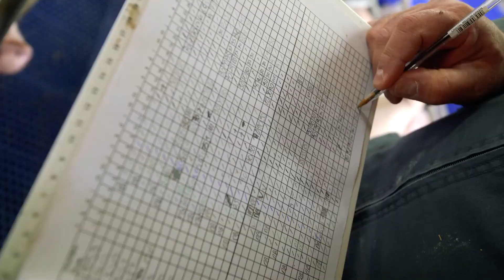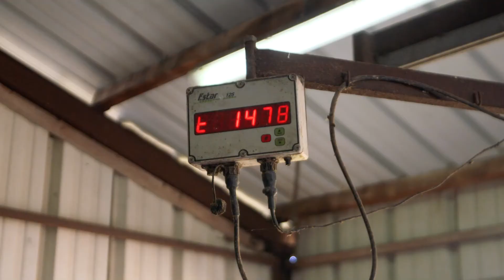"CAP filière viandes blanches" en Région Centre-Val de Loire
📺 Découvrez en images la "filière viandes blanches" du Centre-Val de Loire : elle compte au total plus de 800 élevages et emploie 4000 personnes sur le territoire, et est aidée via le dispositif CAP filières mis en place par la Région Centre-Val de Loire et l'Europe 🇪🇺

ℹ️ La Région et l’Europe, par le biais du FEADER, mobilisent respectivement 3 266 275 € et 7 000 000 € sur les 4 ans de ce CAP filières, pour la mise en œuvre de son programme d’actions d’un coût total de 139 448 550 € 💶